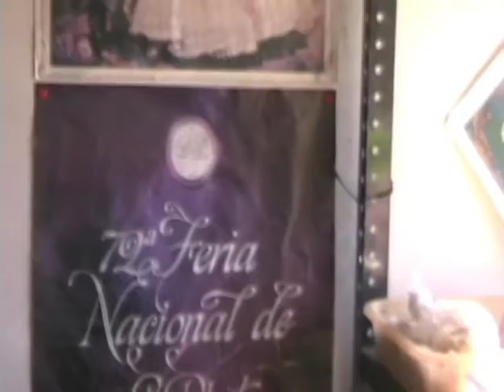Haciendo Moldes en el Taller de las Artesanas Campesinas - 2